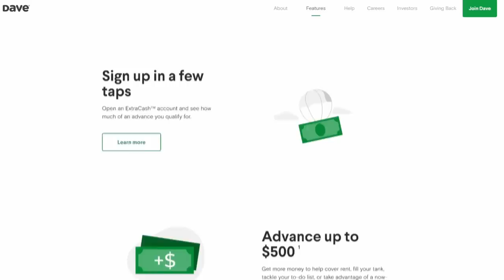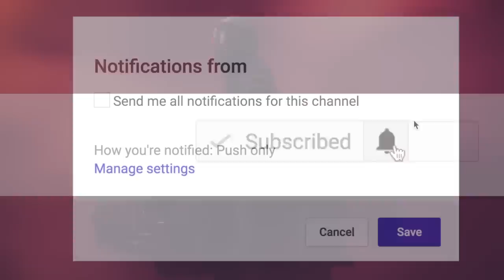7 True Scary TAILGATING Stories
to sign up for an ExtraCash account and get up to $500 instantly

7 True Scary TAILGATING Horror Stories includes terrifying tales from those who went to camp outside their favorite event, but lost more than cornhole...

PODCAST! ►

🕓 TIME STAMPS:
Story 1►1:08
Story 2►9:17
Story 3►17:28
Story 4►27:11
Story 5►33:36
Story 6►43:20
Story 7►52:39